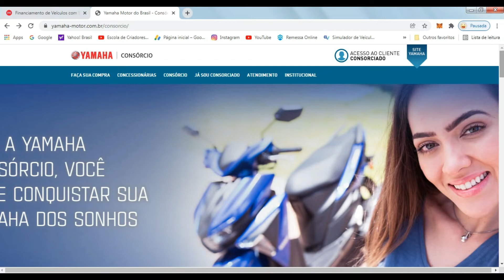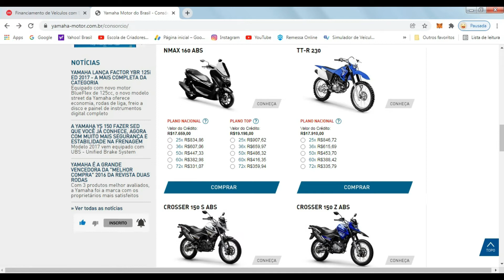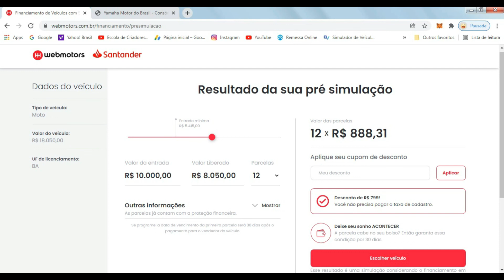QUANTO CUSTA UMA YAMAHA NMAX 2022 - À Vista, No Consórcio e no Financiamento.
Olá motoqueiros e motoqueiras tudo bem?
Quanto custa uma yamaha NMax 160 2022, eu pesquisei e descobrir quanto fica essa otima scooter à vista, no consórcio e no Financiamento.
À Vista com base na cidade de Bom Jesus da Lapa - Bahia ( LEMBRANDO OS VALORES MUDAM DE CIDADE PARA CIDADE).
No Consórcio para Consórcio Yamaha, nos planos Nacional e Top.
e no Financiamento pelo banco Santander com entradas de 5 mil, 8 mil e 10 mil e parcelas em 48x, 36x, 24x e 12x.
CURTA, COMENTE E SE INCREVA.